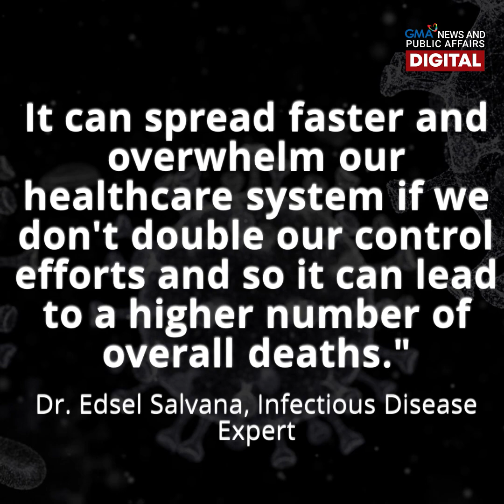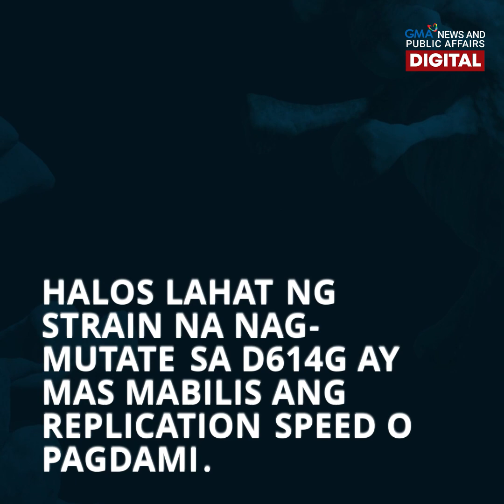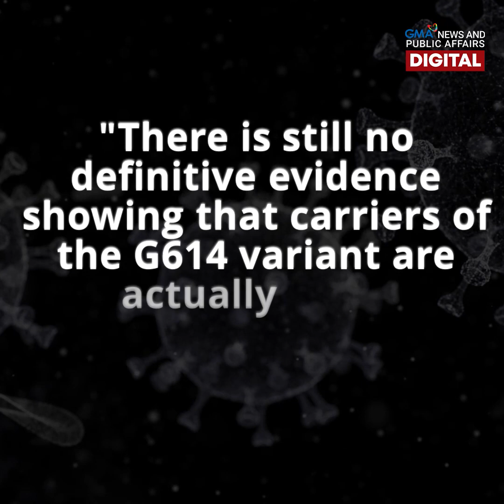GMA Digital Specials: BAGONG CORONAVIRUS STRAIN NA NADISKUBRE SA PILIPINAS, MAS NAKAHAHAWA?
Isang bagong mutation ng novel coronavirus ang natagpuan sa Pilipinas. Ayon sa mga pag-aaral, ang strain na ito ay ang "globally dominant form of SARS-CoV-2." Ano ang ibig sabihin nito? Mas nakahahawa nga ba ang mutation na ito ng novel coronavirus?  Alamin sa video!